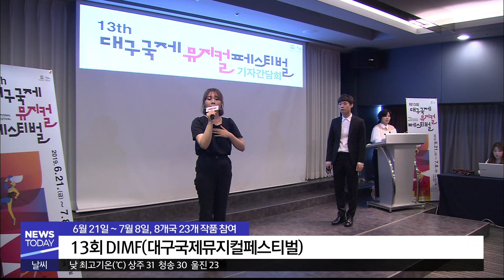[대구MBC뉴스] 미리보는 딤프..8개국 23개 작품 참여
내용: 미리보는 딤프..8개국 23개 작품 참여 - 이상석 기자